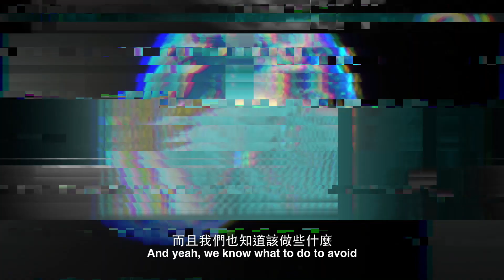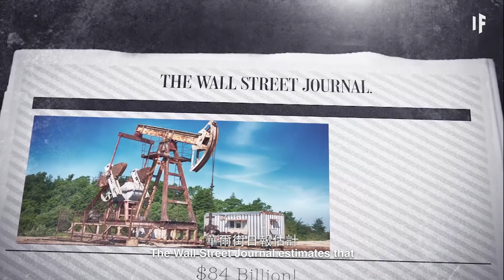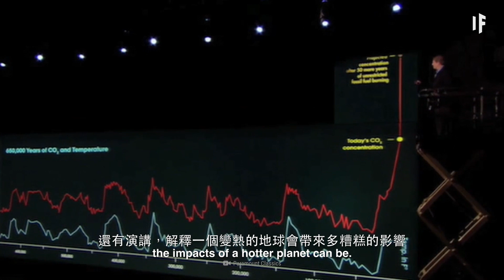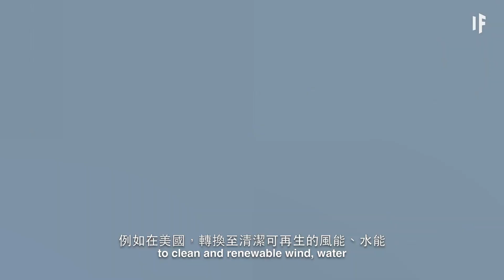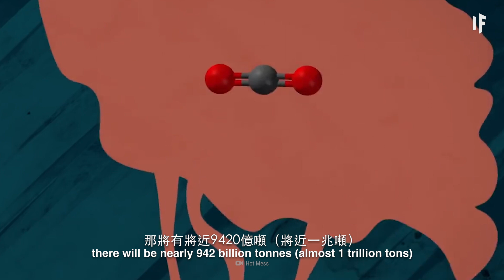如果我們燒盡了石油？| 大膽科學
我們還能再燒多少石油？我們能以什麼樣的速度從石油轉換到可再生能源？
我們的社會和地球會在哪些方面處於危機之中？